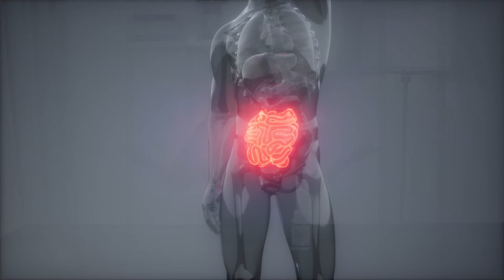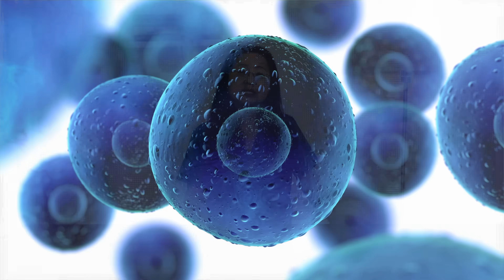Want stem cells? You Must Eat This!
You already have powerful stem cells inside you. The real question is why they stop working—and what actually helps turn them back on.♥️ 👀 Next: #1 Brain Boosting Nutrients: Must Eat All Day! ♥️ My Favorite "All-In-One" Immune Support

VIDEO TOPICS:
00:00 Intro
01:04 Stem Cell Myths
02:18 What Stem Cells Do
03:36 Why Stem Cells Decline
04:55 Stress and Sleep Effects
06:14 Inflammation and Damage
07:32 Blood Sugar Impact
08:50 Gut Health and Signaling
10:10 Mushrooms and Immune Repair
11:28 Leafy Greens and Circulation
12:46 Berries and Cell Protection
14:04 Nuts, Seeds and Healthy Fats
15:22 Whole Grains and Energy
16:38 Hydration and Detox Support
17:45 Final Stem Cell Takeaways
18:25 Outro